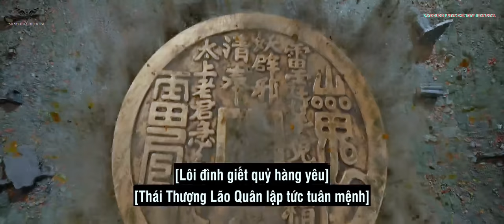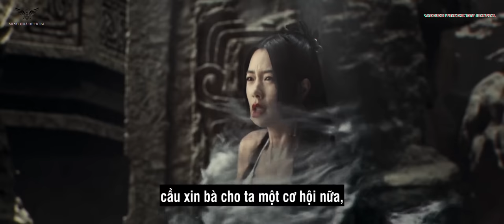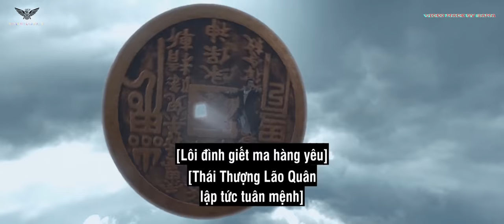Nhạc Phim Remix 2023 - Âm Dương Họa Bì 2 / Liên khúc nhạc trẻ remix lồng phim 2023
Nhạc Phim Remix 2023 / Âm Dương Họa Bì 2_ Liên Khúc Nhạc Trẻ Lồng Phim Hay Nhất Hiện Nay

✎ I do not own the video as well as the audio in the video, these are the pieces that have been edited and cut for entertainment purposes, not for profit from the sound image.

 © Bản Quyền Thuộc Về  Minh Hòa OFFICIAL
 © Copyright by Minh Hòa OFFICIAL ☞ Reup nhớ ghi nguồn nhé mn